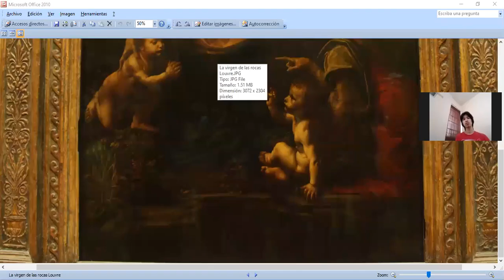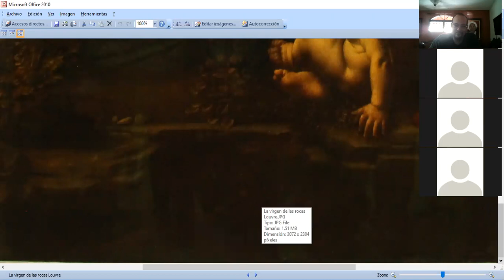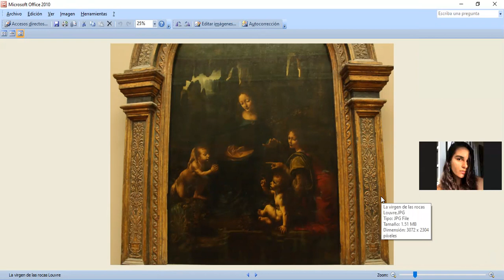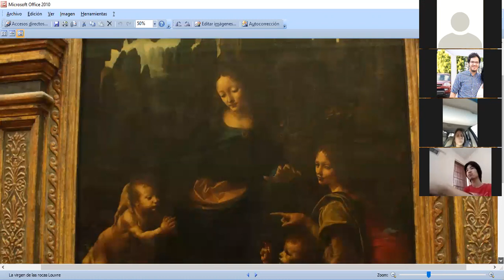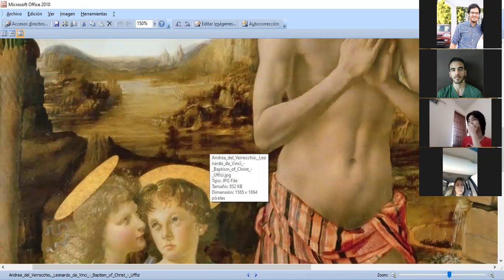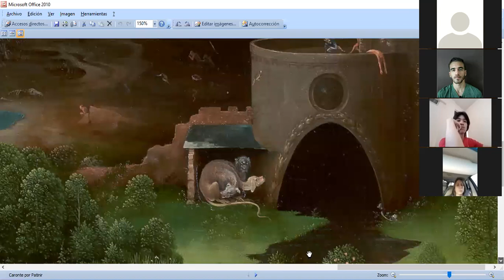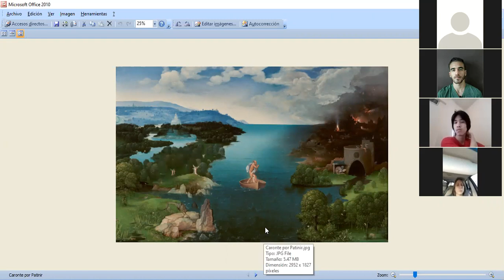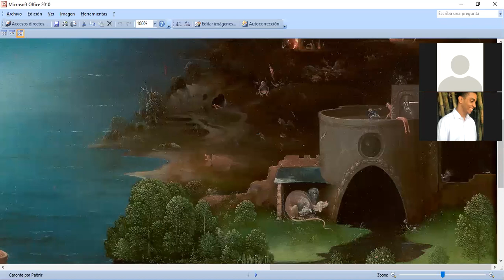Sexta semana Los cinco niveles narrativos en la pintura del Renacimiento 1era parte